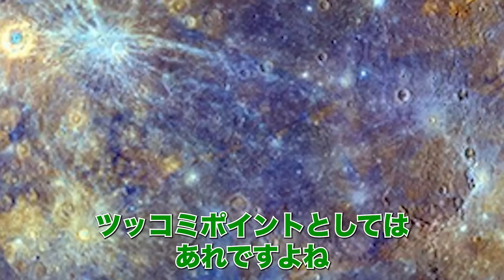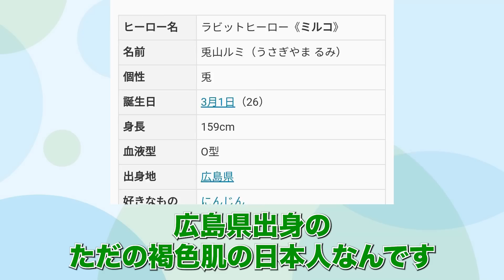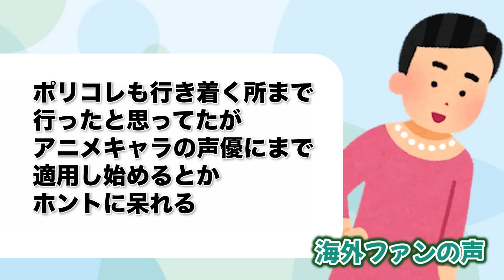褐色肌のキャラは黒人声優が演じるべきという風潮が蔓延…白人声優が降板する事態にまで発展…【ポリコレ】【水星の魔女】【ヒロアカ】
肌の色での差別を批判する側が、一番肌の色で決めつけている件について